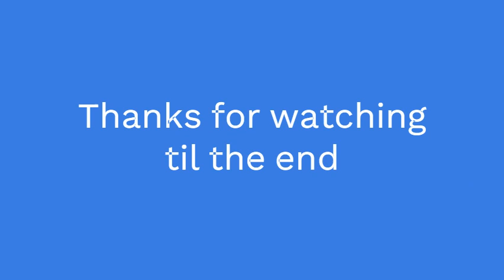Making supper : The Supper